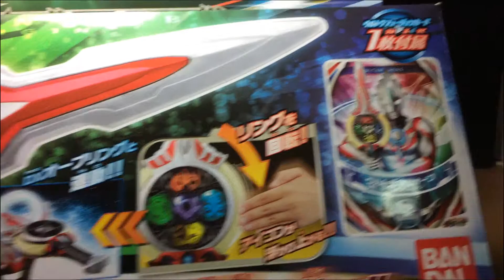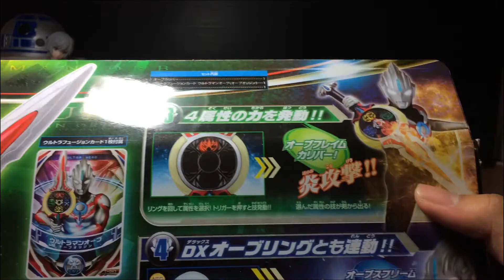[รีวิว] DX Orb Calibur ดาบออร์บ By ChiratoBK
สวัสดีครับวันนี้มารีวิวของเล่นของสะสมกันบ้าง ผมนำ DX Orb Calibur ของอุลตร้าเเมนออร์บมาให้ดูครับ ถ้าชอบก็อย่าลืมกด Like&Subscribe เป็นกำลังใจให้ด้วยนะครับ จะมีของสะสมอะไรมาให้ชมกันครั้งก็ฝากติดตามด้วยนะครับ ^w^